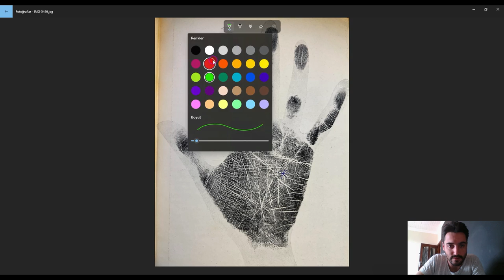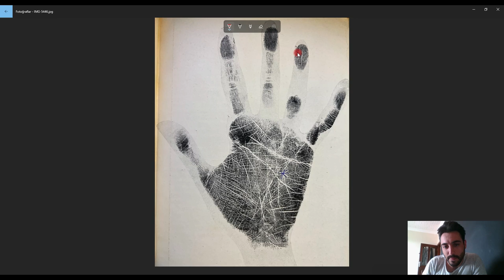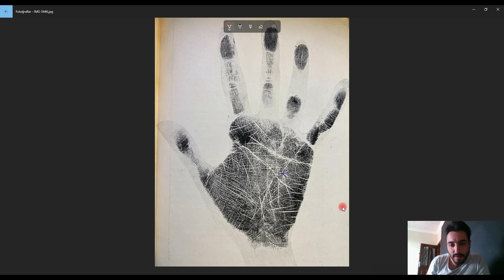İSPANYA KRALİÇESİ 'İNFANTA EULALİA 'NIN AVUÇ İÇİ- ÇOK ÇİZGİLİ VE SERT AVUÇ İÇİNE ÖRNEK